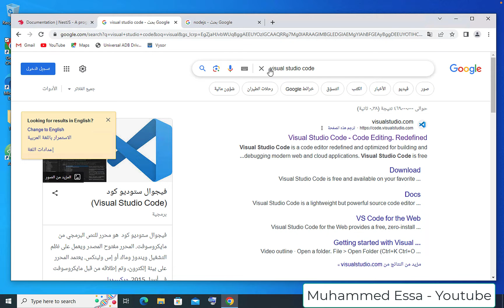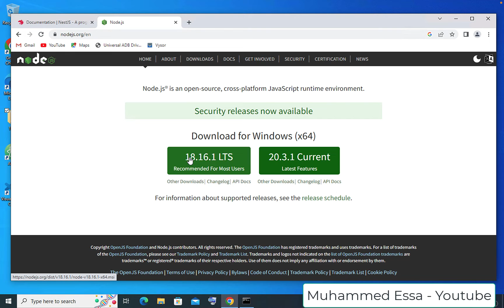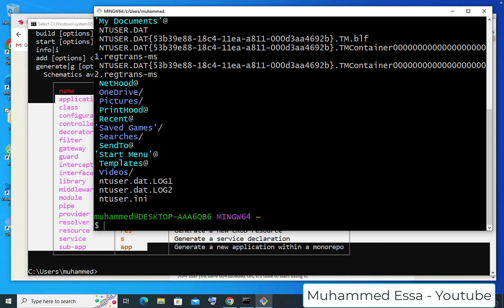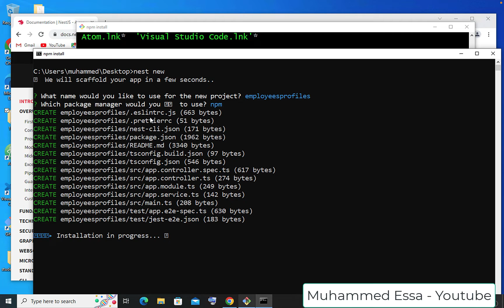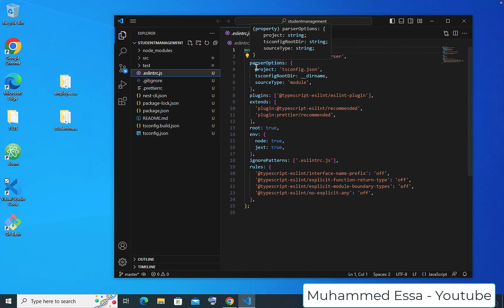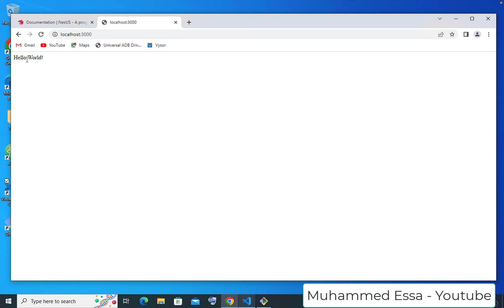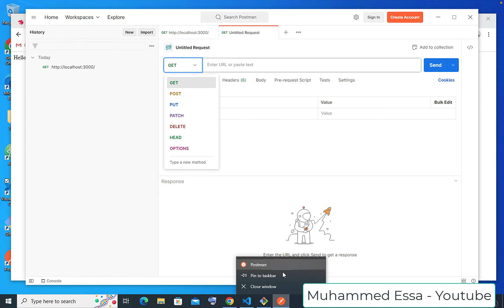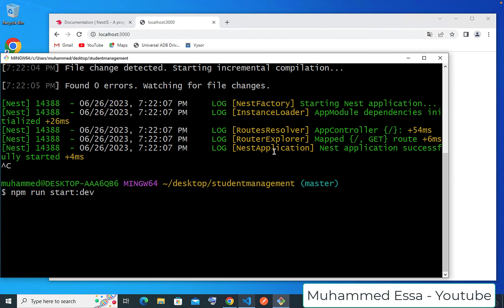2 - Install Nest JS on Windows